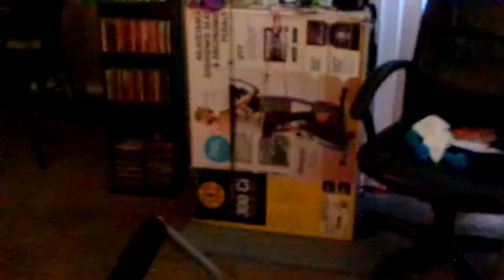AB Firm Pro Workout Time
YouTube Come On Let's Get Up & Do Some Ab Workout If Ya'll Don't Have an AB Firm Pro then let's do some type of Ab workout for our stomach Amen let's not give up on this weight loss journey Amen let's work our way into 2019 on a great start Amen if ya'll want to lose weight & be healthy then get a jump start on this weight loss journey Amen i'm continuing to Pray for Paulatoday Amen so thanks for watching my video so come on YouTube & subscribe back at ya girl share my videos & tell others about my channel Amen so come on & hit that like button & comment me below my video & talk back at ya girl Cherrie Washington until the next time Byeeeeeeeeeeeeeeeeeeeeeeeeeeeeeeeeeeeeeeeee.